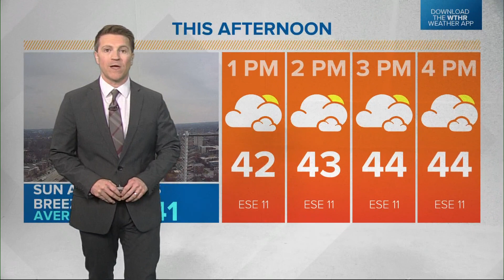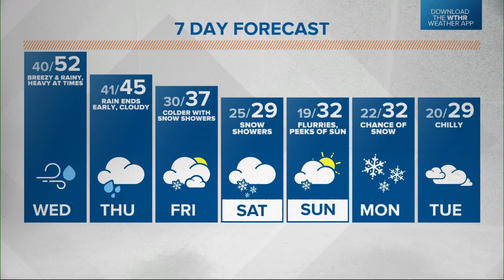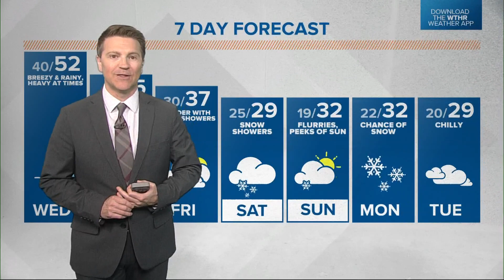WTHR Weather | Noon Update | December 13, 2022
Sean Ash has your latest forecast. Get more updates with the WTHR Weather app.